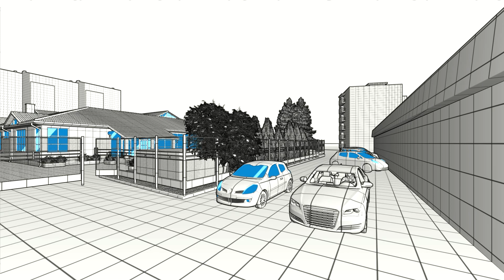Idejno rješenje za proširenje vrtića "Trol" Derventa